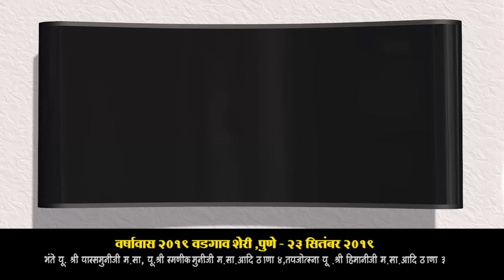भजन - तोलकर बोलो सदा, वाणी की बुरी मार है । - Pu. Shri Ramanik muniji M.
23rd, Sept 2019
वडगाव शेरी चातुर्मास 2019

4. *भजन -  - पू. श्री आराध्याजी म.सा.*